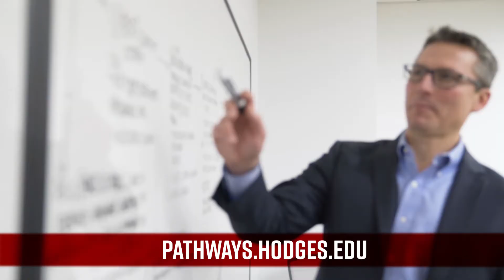Hodges U is Evolving To Meet Our Students Needs.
Hodges U has been evolved to meet the needs of our students. Learn around your life. Hodges University is designed around you.

Hodges University is an accredited university offering accelerated learning for working adults. Our degree pathways are designed around the lives of our students. Online, On-Campus, or Blended you have the opportunity to learn at your pace.

Stay Near. Go Far. Hodges U.